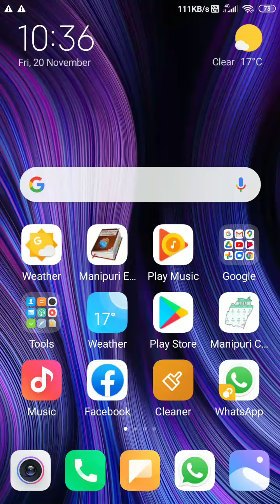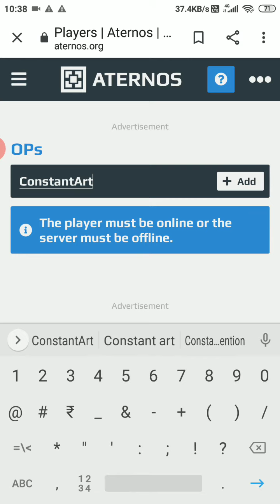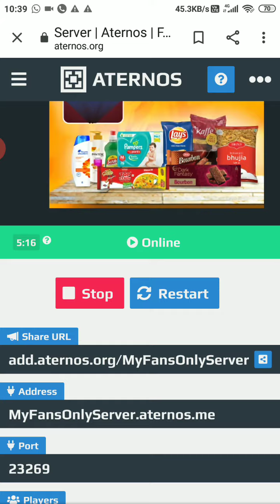How to make a Minecraft server for free (Java Edition/Bedrock Edition/Win10/Mcpe)